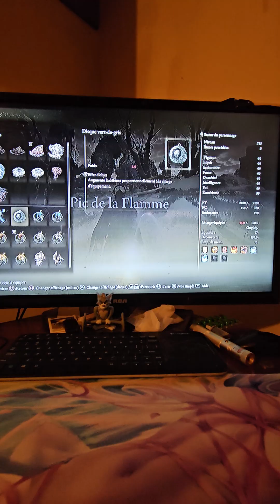6 novembre 2024